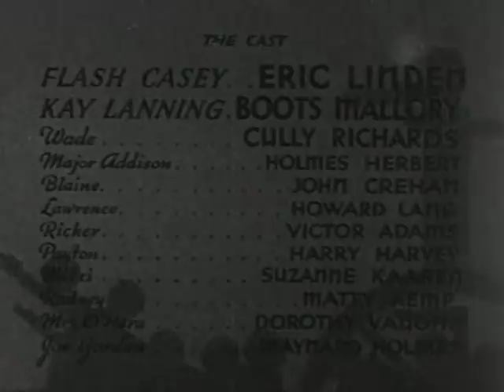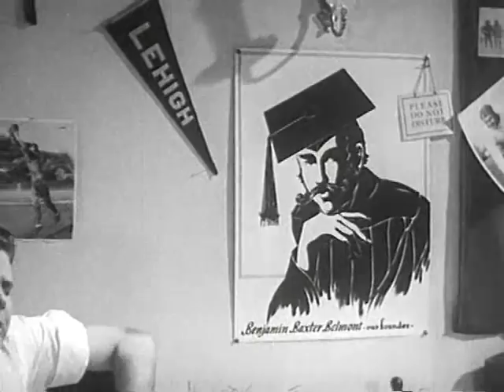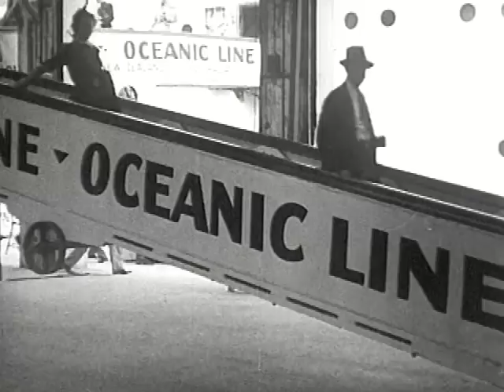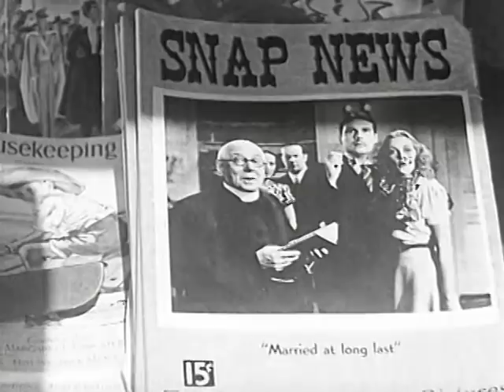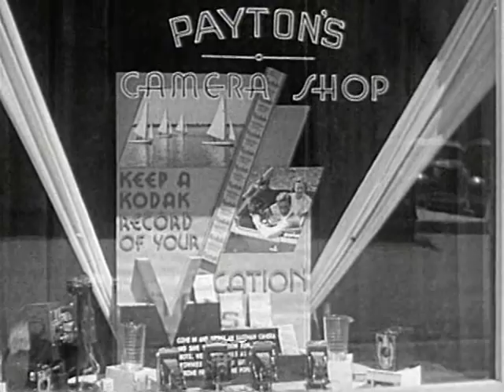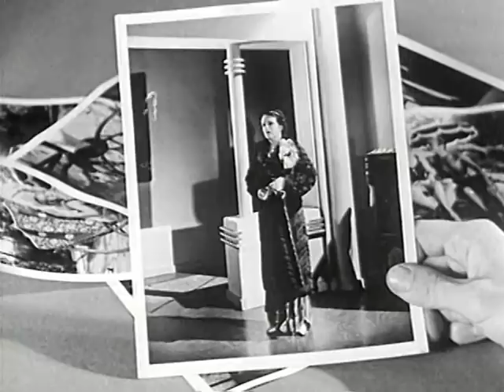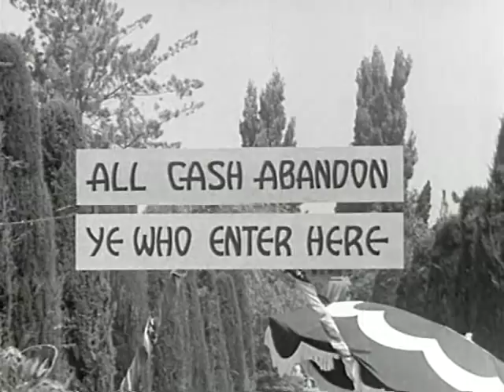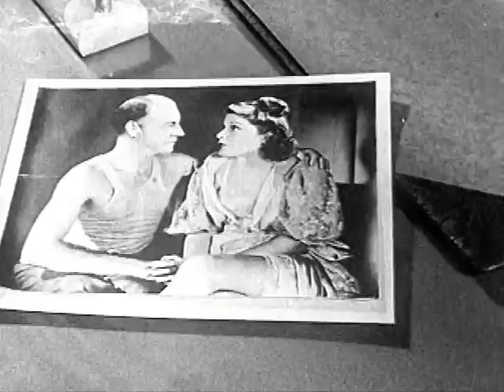Here’s Flash Casey – ComicWeb Old Movie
Here’s Flash Casey
ComicWeb Old Movies
released 1937 adventure, comedy

Here's Flash Casey is a 1937 American film directed by Lynn Shores and starring Eric Linden and Boots Mallory.
This movie is part of the media franchise that went from the 1930s to the1960s of: Crime photographer; Flashgun Casey; Casey, Press Photographer; Stephen Bristol, Crime Photographer.
In “Here’s Flash Casey”, Casey is able finally to get the job as photographer at Globe Press. And he would like to marry newspaper woman Kay Lanning. Some blackmailing-crooks are stealing pictures from people who bring them in to be developed in the shop run by the same crooks, to blackmail socialites. Then Kay is kidnapped and Flash is able with some help to find her.  And he does it with . . . A CAMERA!
This movie is a much lighter approach to the character Flash Casey then the old time radio program Casey, Crime Photographer.

Directed by Lynn Shores
Cast:
Eric Linden as "Flash" Casey
Boots Mallory as Kay Lanning
Cully Richards as Tom Wade
Holmes Herbert as Major Rodney Addison
Joseph Crehan as Blaine (City Editor)